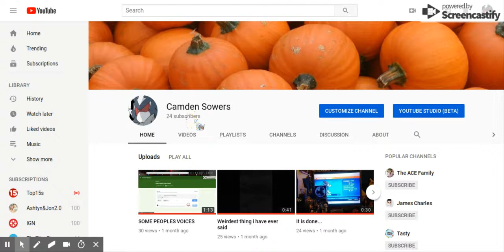I have no video inspiration,if anyone can give me any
I need ideas to make videos,something that hasn't been done,leave your ideas in the comments please